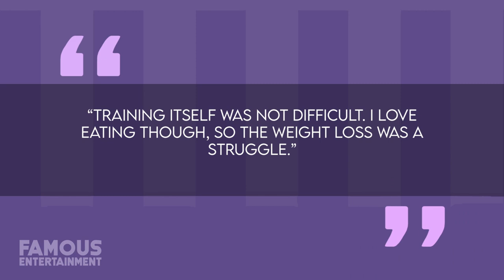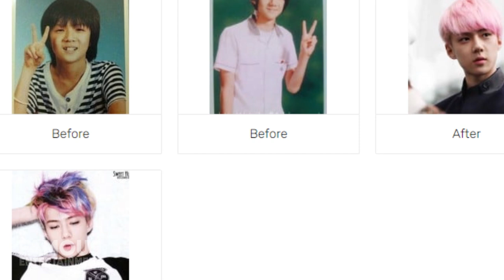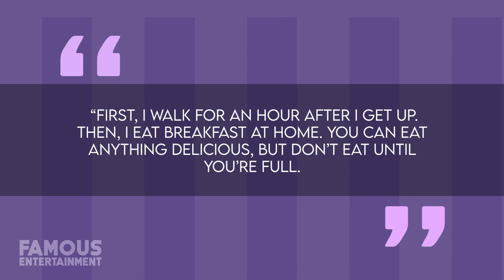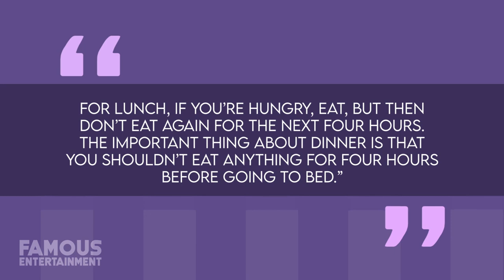EXO | Before & After | The Boys’ Drastic Transformations, Plastic Surgery & More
EXO is a K-pop boy band based out of Seoul, Korea and there are few groups more popular. It’s no doubt the boys have won the hearts of their fans through their musical talent, but their attractive appearances don’t hurt either. Many say that the EXO members’ looks have changed drastically over the years, but is it from plastic surgery or just changing their self-care routines? Well, in this video we are going to find out.